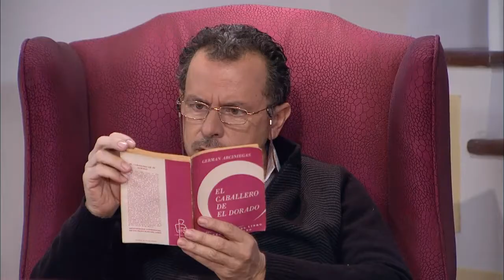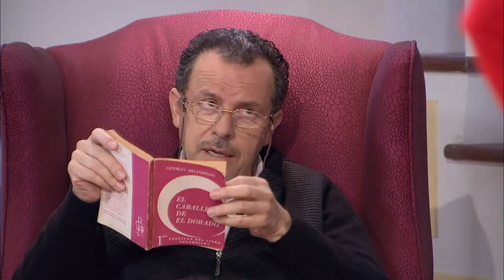Mariana y Scarlett - Hilos de Amor: Gonzalo intuye los planes de Lina | Capítulo 86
Mariana decide perdonar a Boni y dejar el rencor en el pasado.Gonzalo se percata que Lina está tratando de seducir a su hijo. Roberto sale con Mariana, los dos terminan en malos términos su cita. Roberto y Miguel Ángel vuelven hacer amigos.